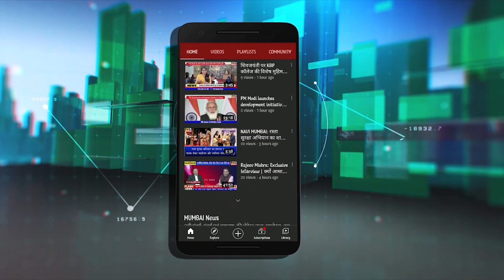75th Independence Day Wishes | BJP Leader Anant Sutar : स्वाधीनता दिवस की शुभकामना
75th IndependenceDay Wishes | BJP Leader AnantSutar : स्वाधीनता दिवस की शुभकामना